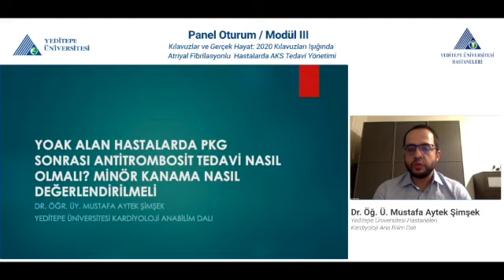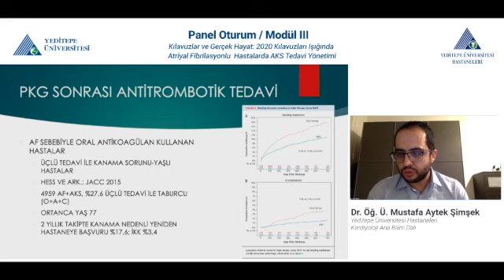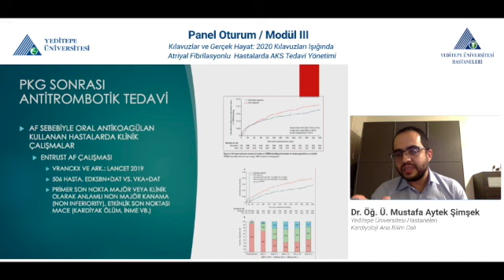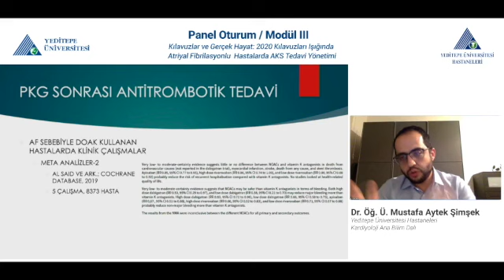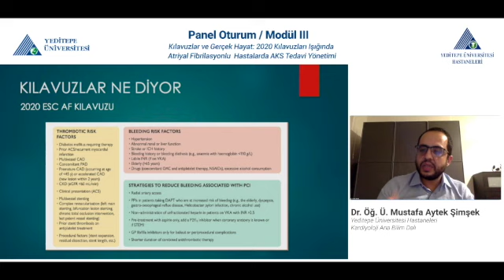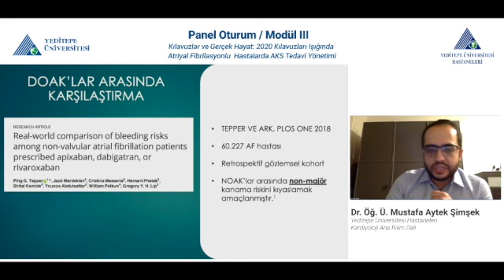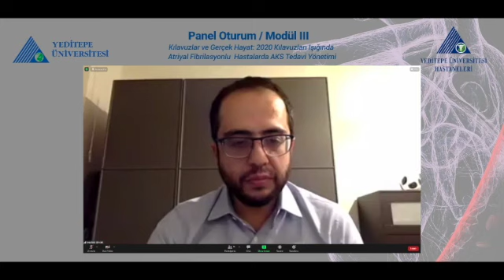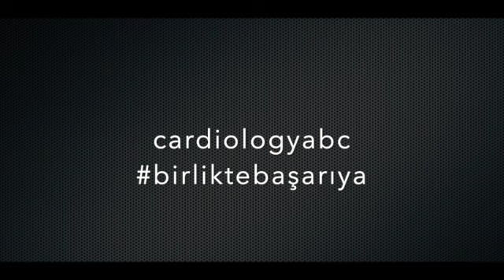AF ve PKG yapılan olgularda antitrombosit tedavi-Mustafa Aytek Şimşek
Yeni Oral Antikoagulan (YOAK), AF ve PKG yapılan olgularda antitrombosit tedavi